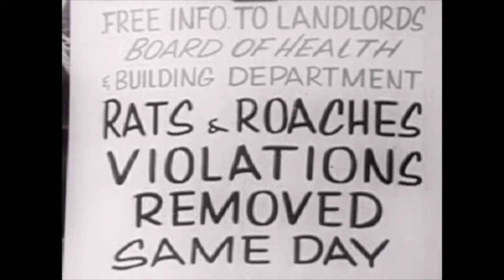Naomi - ‘Everyone Loves You When You’re Down’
Audio: ‘Everyone Loves You When You’re Down’ by Naomi

Video: ‘A Day In The Death Of Donny B’